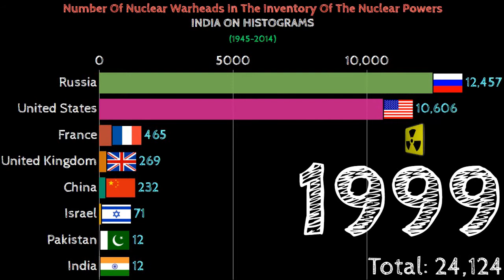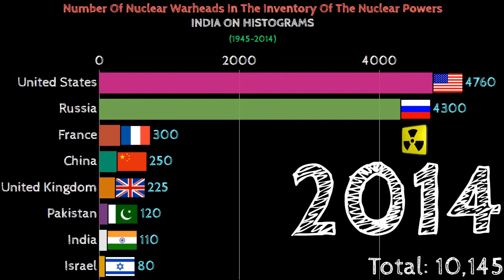TOP COUNTRIES|NUMBER OF NUCLEAR WARHEADS|NUCLEAR POWERS|NUCLEAR WEOPONS|POWERFUL|STRONGEST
INDIA ON HISTOGRAMS|IOH|india on histograms| Barchart race.
SOURCE:UN DATA
nuclear weapons countries,nuclear weapons history,
nuclear weapons used in history,TOP 10 NUCLEAR POWER COUNTRIES IN THE WORLD,
NUCLEAR POWER COUNTRIES IN THE WORLD,
NUCLEAR COUNTRIES,
TOP NUCLEAR POWER COUNTRIES,
MOST POWERFUL NUCLEAR COUNTRIES IN THE WORLD,
Nuclear Weapons,
Nuclear Missiles,
nuclear weapons countries,
nuclear energy,
NUCLEAR TECHONOLOGY,
NUCLEAR WARHEAD,
NUCLEAR POWERPLANT,
india,
united states,
russia,
united kingdom,
pakistan,
GOD CRYSTAL,
TOP 10 NUCLEAR POWERS,
top 10 nuclear power countries 2017,
top 10 nuclear power countries 2020,
2020,
countries with nuclear weapons,
top 10,
top 10 nuclear power countries in the world,
nuclear power countries,
top 10 nuclear power countries,
nuclear countries,
top 10 nuclear power,
nuclear weapons,
nuclear power,
top 10 nuclear weapons,
nuclear bomb,
nuclear missiles,
nuclear weapons countries,
top 5 nuclear powers,
Top 10 Nuclear Powers of the World 2020,Top 1 nuclear power
Top 1,nuclear power countries,
Nuclear power countries rank,
Nuclear power countries 2020,
Nuclear power countries in the world 2020,
Nuclear power countries,Top 10,
Powerful Countries,
World,
Canada,
France,
Mexico,
Brazil,
UK,
China,
US,
India,
Japan,
North Korea,
Pakistan,
top most,
powerful,
countries,
in,
the,
world,
nuclear weapon,
top countries,
large number of nuclear weapon,
nuclear,
weapon,
united states,
united kingdom,
nuclear deal,nuclear power countries,
russia,
united states,
pakistan,
india,
israel,
north korea,
iran,
united states army,
nuclear weapon,
atomic bomb,
nuclear bomb,
nuke,
conflict,
nuclear war,
nuclear programs,
nuclear tests,
pakistan vs india,
pak army,
indian army,
usa vs russia,
russian army,
north korean army,
blast,
nato
top 10 missiles,
top 10 best nuclear missiles,
top 10 army,
top 10 military powers,
top 10 countries,
nuclear power,
countries with nuclear power,
top most powerful nuclear,
powerful countries with nuclear power,
death,
countries with nuclear weapons 2020,